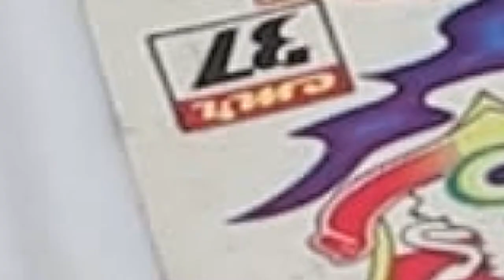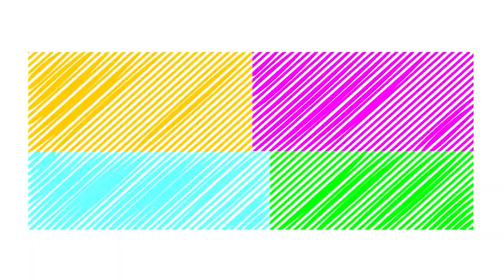Police Car, Trucks & Fire Service Vehicle Toys Jumping Into The River | Best Kids Cartoon Videos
Hi Kids Welcome to ★★ Best Kids Cartoon Videos  ★ ★ !!! ,
Police Car , Trucks And Fire Service Vehicle Jumping Into The River | Best Kids Cartoon Videos - BKCV. Children Enjoyed Musical Rhymes Everyday New Funny Educational Animation Videos, Here you'll find a bunch of creative & fun videos to help kids learn colors in easiest & most effective way! We hope this channel will help all kids learn digits, colors, letters and other basic English words.